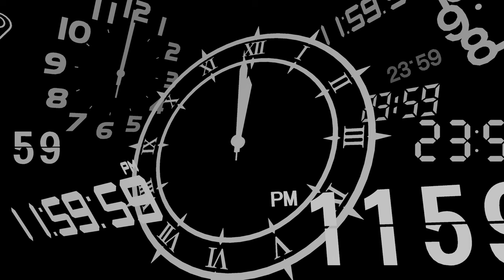Persona 3 Reload [Part 53: 10/5-10/6 Grief] (No Commentary)